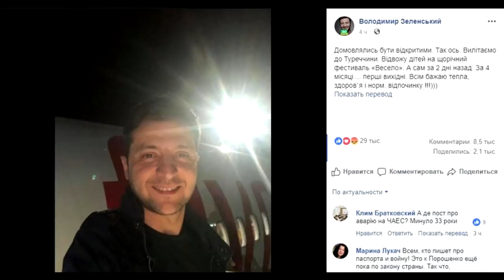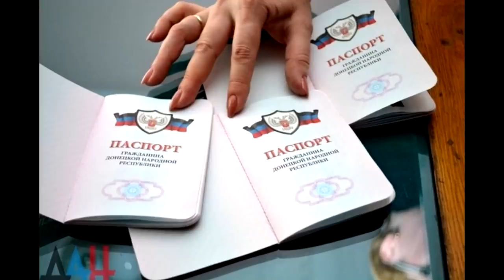🐷 Путин раздаёт гражданство, а Зеленский улетел купаться. 🌴